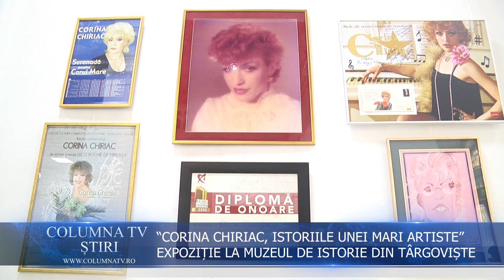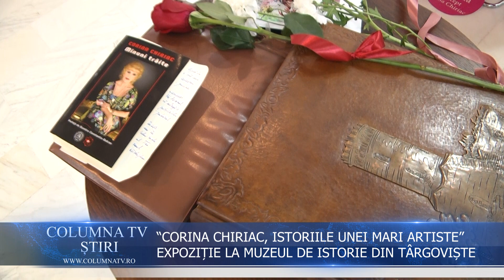"CORINA CHIRIAC, ISTORIILE UNEI MARI ARTISTE" - EXPOZIȚIE LA MUZEUL DE ISTORIE DIN TÂRGOVIȘTE